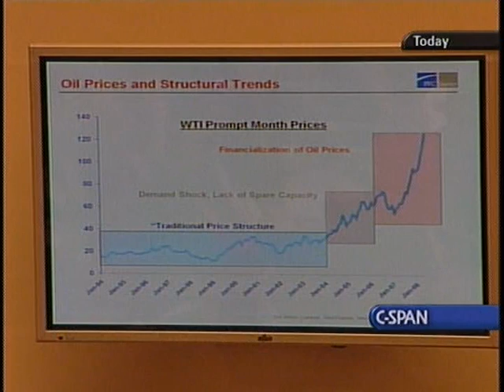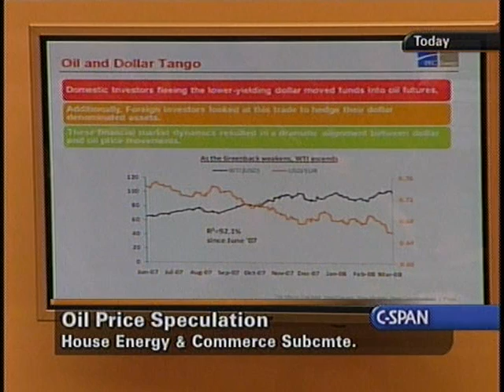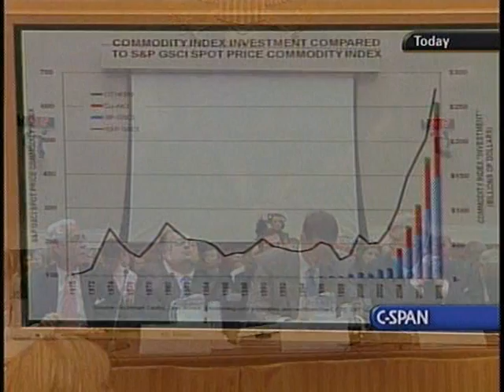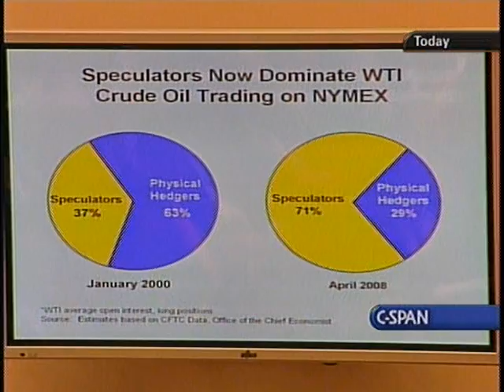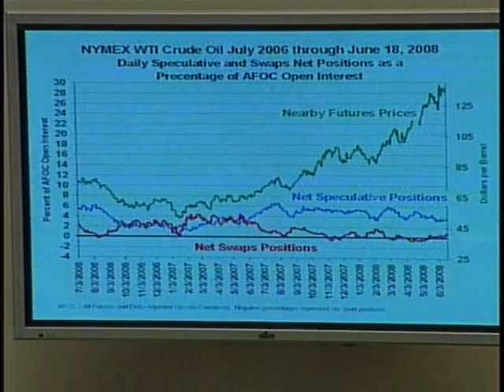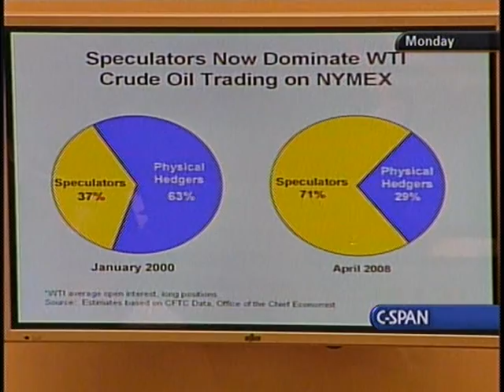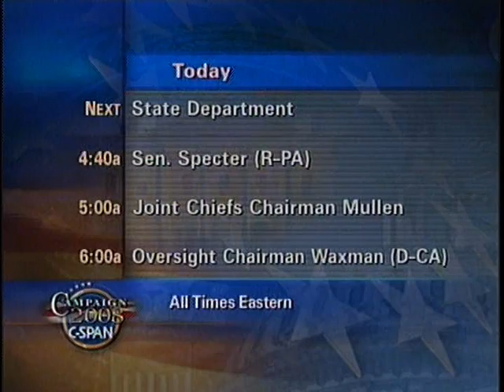Oil Price Speculation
Oil Price Speculation - 206134-1-DVD - House Energy and Commerce - 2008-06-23 - House Committee on Energy and Commerce. Joint Hearing with the Committee on Armed Services. Subcommittee on Oversight and Investigations. A hearing was held to examine whether market speculation is inflating the price of crude oil above underlying supply and demand, and whether Congress needs to improve regulatory oversight to stop price manipulation. The hearing included four witness panels. Energy experts testifying in the first panel said that the price of oil would drop if limits were placed on energy commodity futures investments. Executives from the transportation industry testified in the second panel. Walter Lukken, acting chairman and commissioner of the U.S. Commodity Trading Commission testified in the third panel. The fourth panel consisted of futures exchange representatives. The members' opening statements are available in program 206134-2. Filmed by C-SPAN. Non-commercial use only.